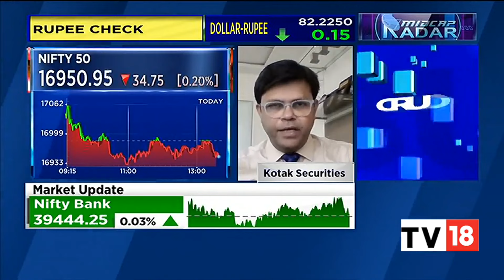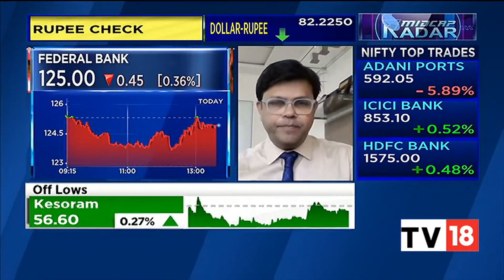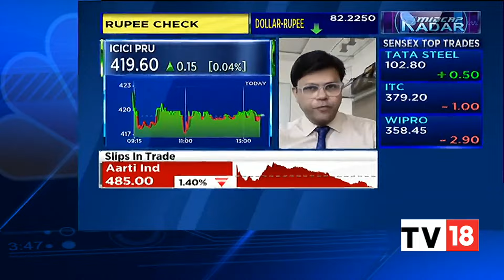Kotak Securities' Shrikant Chouhan Tracks Latest Market Trends For Today | Midcap Radar | CNBC-TV18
Shrikant Chouhan, Executive Vice President and Head of Research at Kotak Securities, tracks latest market trends for the day. Listen in.

n18oc_business